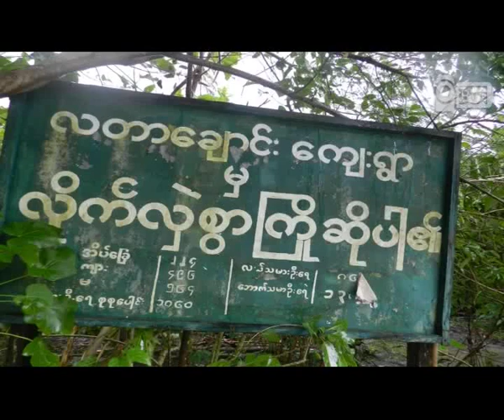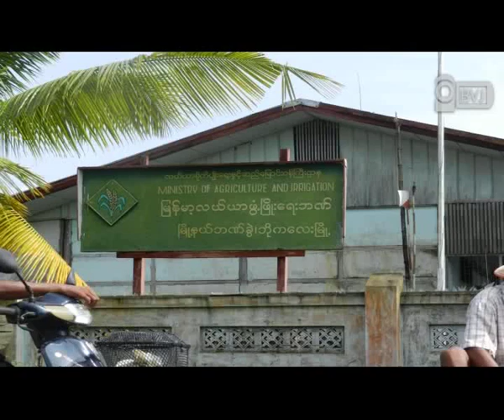Flooding Farms at Hayman Villages, Bogalay Tsp, Irrawaddy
ဧရာ၀တီတုိင္း ဘုိကေလးၿမဳိ႕နယ္ ေဟမာန္ေက်းရြာအုပ္စုမွာ ရွိတဲ့ ေက်းရြာေတြမွာ ေရသြင္းေရထုတ္ ဆည္ေျမာင္းေတြေၾကာင့္ လယ္ဧက ေထာင္နဲ႔ခ်ီ ပ်က္စီးေနတယ္လုိ႔ သိရပါတယ္။ ေဟမာန္ေက်းရြာအုပ္စု လတာေခ်ာင္းေက်းရြာက လယ္ယာေျမေတြမွာ စနစ္တက် တူးေဖာ္ထားတာ မဟုတ္တဲ့ ေရသြင္းေရထုတ္ေျမာင္းေၾကာင့္ လယ္ယာေတြ ပ်က္စီး ေရစီးမ်ားတဲ့အတြက္ လယ္ေတြ က်ဳိးေပါက္မႈကုိ ခံစားေနရပါတယ္။ အက်ယ္ ၁၀ ေပ အနက္ ၃ ေပ၂ေတာင္ရွိတဲ့ ဆည္ေျမာင္းေတြဟာ အခုအခါ ေရစီးေရလာ မ်ားတဲ့အတြက္ လယ္ေတြထဲ ၿပဳိက်ၿပီး အက်ယ္ ေပ ၂၀ ေပေလာက္ ရွိေနတယ္လုိ႔ ေဒသခံ လယ္သမားႀကီးက ေျပာပါတယ္။ ဘုိကေလးၿမဳိ႕နယ္ တခုတည္းမွာကုိ အခုလုိ ေရသြင္းေရထုတ္ေျမာင္းေတြ ၂၄ ခု ရွိၿပီး လယ္ဧကေပါင္း ကုိးေထာင့္ေျခာက္ရာေက်ာ္ လယ္သမားေပါင္း တေထာင္ေက်ာ္ ရွိတယ္လုိ႔ သိရပါတယ္။ အဆုိပါေျမာင္းေတြကုိ စတင္ တူးေဖာ္စဥ္တုန္းက လုပ္အားေပးအေနနဲ႔ မတူးမေနရ တူးေဖာ္ခဲ့ရတာ ျဖစ္တယ္လုိ႔ ေဒသခံေတြက ဆုိပါတယ္။ လယ္သမားေတြမွာ လယ္ယာေျမထဲ ေရစီးေရလာ မ်ားေနတဲ့အတြက္ ထြက္သင့္သေလာက္ စပါး မထြက္ရွိတဲ့အျပင္ ဘဏ္ေခ်းေငြေတြကုိလဲ မဆပ္ႏုိင္တဲ့အတြက္ အခက္အခဲ အမ်ဳိးမ်ဳိးနဲ႔ ႀကဳံေတြ႕ေနရတယ္လုိ႔ သိရပါတယ္။ ေရသြင္းေရထုတ္ေျမာင္းေတြကုိ အစုိးရအေနနဲ႔ စနစ္တက် ေဖာ္ထုတ္ေပးသင့္ၿပီး ေရထိန္းတံခါး တပ္ဆင္ေပးကာ တမံတုတ္ေပးႏုိင္မယ္ဆုိရင္ လယ္သမားေတြ အေနနဲ႔ လယ္ယာက႑ကုိ တုိးတက္ ေကာင္းမြန္ေအာင္ ဒီ့ထက္ပုိ ေဆာင္ရြက္ႏုိင္မယ့္အျပင္ လယ္သမားေတြရဲ႕ စား၀တ္ေနေရးေတြလဲ ေျပလည္မွာျဖစ္တယ္လုိ႔ လယ္သမားေတြက ေတာင္းဆုိေနၾကပါတယ္။